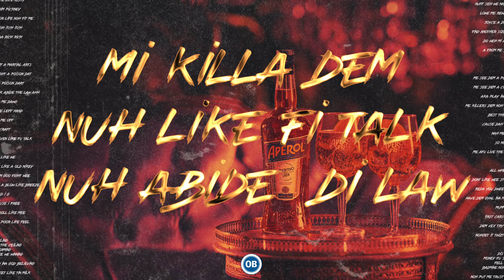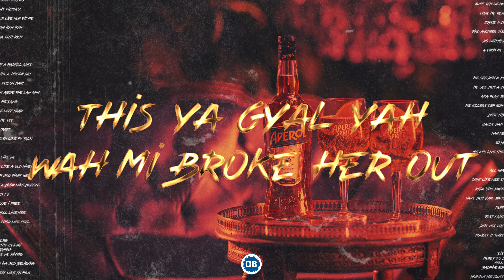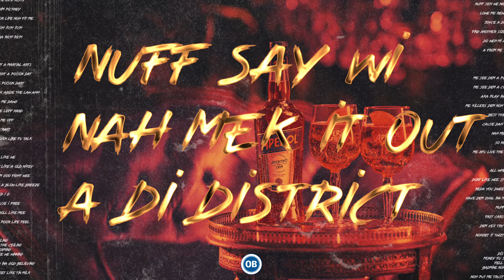KAUTION - STILL A DO IT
KAUTION presents "STILL A DO IT"
UMBRELLA PRODUCTION